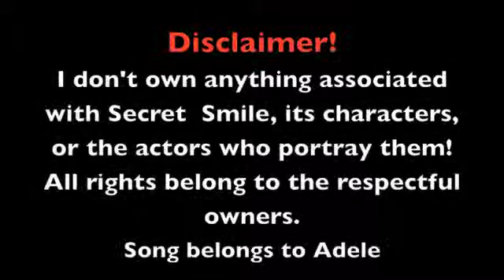Secret Smile - Rolling in the Deep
I noticed no one made a 'Secret Smile' video to this song, so I thought I'd make one!

Enjoy! :D